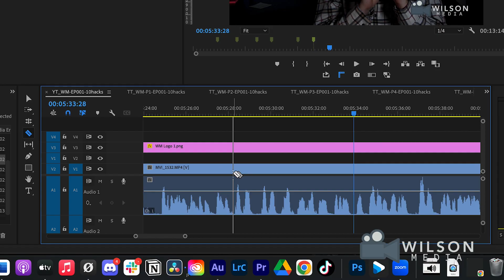10 Hacks I Wish I knew before I started my Business